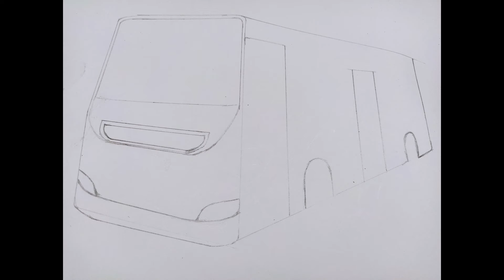Bus drawing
This video will help you to Draw The Bus Step By Step